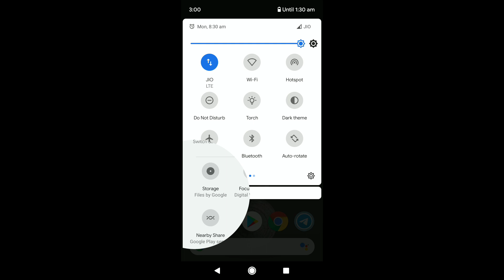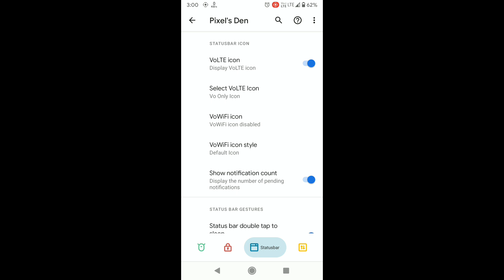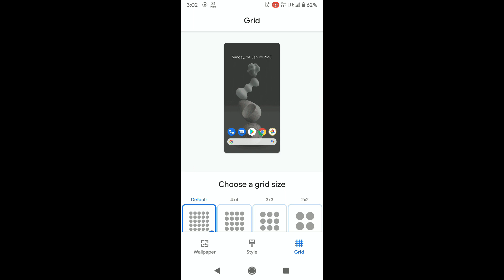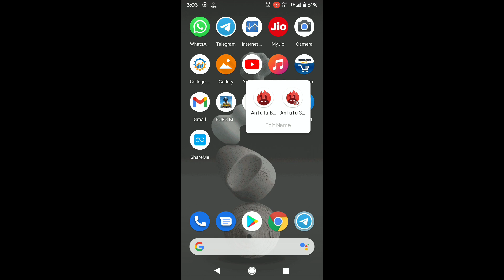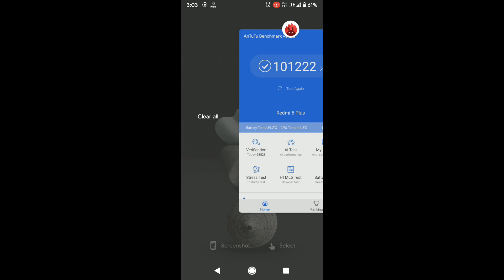PIXEL EXTENDED 2.3 | BEST ANDROID 11 OFFICIAL ROM FOR REDMI NOTE 5 / REDMI 5 PLUS (VINCE)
In this video I will show you how to install PIXEL EXTENDED 2.3 OFFICIAL ANDROID 11 ROM FOR REDMI NOTE 5 / REDMI 5 PLUS (VINCE ROM) | NEW UPDATE

Update your Redmi Note 5/Redmi 5 Plus With PIXEL EXTENDED 2.3 Official Rom | Android 11 | Battery xu0026 Gaming

PixelExtended  Android 11 OFFICIAL For Redmi Note 5/ 5 Plus(Vince)
By :- @srinandek
Build Date - 23/01/2021
Build Version :- 2.3
Android version - 11

📲 𝗗𝗢𝗪𝗡𝗟𝗢𝗔𝗗 𝗟𝗜𝗡𝗞
Install Official PIXEL EXTENDED 2.3 Android 11 Rom For Redmi Note 5/redmi 5 plus (vince)

Installation Notes -

1. Boot into custom recovery. (OrangeFox recommended)
2. Wipe dalvik cache, cache, system, data and vendor.
3. Flash ROM.(gapps included)
4. Flash Magisk. (Optional)
5. Reboot, setup and enjoy!

- Backup your current kernel(boot.img)
- Go to install
- Flash kernel zip
- Reboot

💖 ✔️STABLE CUSTOM ROM FOR REDMI NOTE 5/REDMI 5 PLUS(VINCE)✔️

Best Kernel For Redmi Note 5 /Redmi 5 Plus (Vince)

📱🔗Magisk Download Links🔗🔗

Queries Solved:)

1) Official PIXEL EXTENDED 2.3 Android 11 Rom for redmi 5 plus
2) Official PIXEL EXTENDED 2.3 Android 11 Rom for redmi note 5
3) Official PIXEL EXTENDED 2.3 Android 11 Rom for redmi note 5/redmi 5 plus (Vince)
4) Official Android 11 custom rom for redmi 5 plus
5) Install custom rom for redmi 5 plus

Timestamps

00:00 Intro
00:06 Pixel Extended 2.3 Features
03:40 Antutu Benchmark Score
04:02 Pubg Gameplay
08:12 Outro